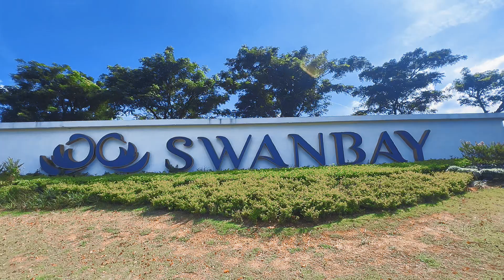Nhà Phố Chung Cư Swanbay Nhơn Trạch Đồng Nai Phân Khu Zone 6 2024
𝐙𝐨𝐧𝐞 𝟔 - 𝐋𝐄 𝐂𝐄𝐍𝐓𝐑𝐄
- Quy mô: 20ha
- Sản phẩm gồm:
      + 2 tòa căn hộ cao 15 tầng: 509 căn hộ
      + 404 căn Villa shophouse: 8,8 x 10.6m
      + 116 căn Villa vườn
Vị trí nằm ngay lõi trung tâm đảo Đại Phước, với đầy đủ các tiện tích: Phố thương mại, công viên 22ha, trường quốc tế, gym, hồ bơi .